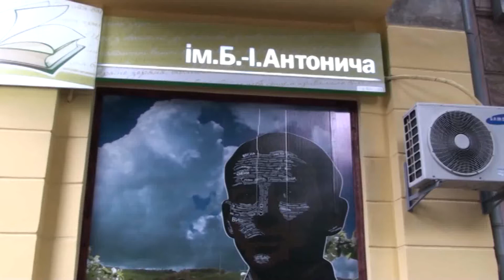Відкриття книгарні ім. Антонича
Відкриття книгарні імені Богдана-Ігоря Антонича у Львові.